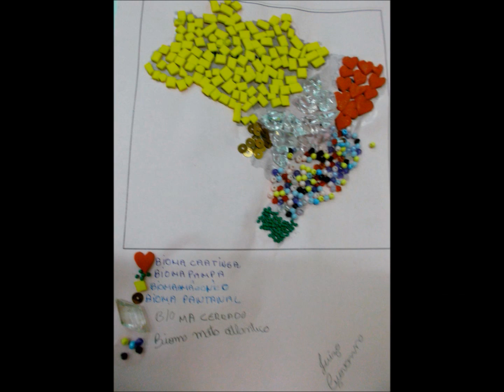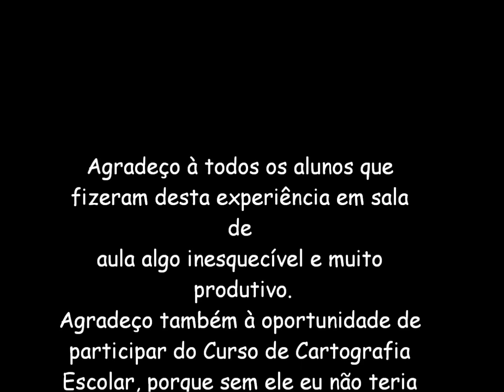Cartografia Escolar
Trabalho realizado com os alunos do 7º Ano B da escola estadual Adherbal de Paula Ferreira, onde eles foram apresentados à cartografia Tátil.